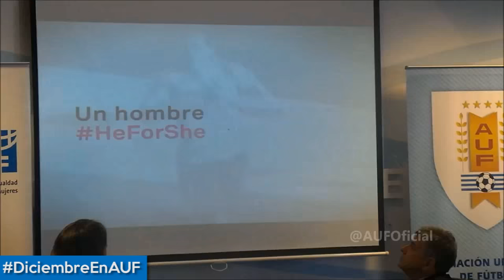DiciembreEnAUF I Resumen de la agenda de AUF en diciembre de 2015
Repasamos los principales acontecimientos de la agenda de AUF en diciembre de 2015: la selección sub-15 finalizó su participación en el campeonato sudamericano de Colombia como vice-campeona; culminó el torneo Apertura 2015 de primera división con la obtención de la copa por parte de Peñarol; terminó el torneo de segunda división profesional con Rampla Juniors campeón de la 1ª Fase; terminó el torneo Apertura de segunda división amateur con el campeonato de Cerrito; ONU MUJERES y AUF firmaron un acuerdo de colaboración en apoyo a la Campaña HeForShe; finalizaron los campeonatos de fútbol femenino sub-16 y sub-19; se realizó el sudamericano femenino de fútbol sala en Uruguay con la obtención celeste de un semi-campeonato; finalizó la temporada 2015 de los torneos juveniles con Danubio como ganador de la tabla general (sub-14: Nacional campeón, sub-15: Defensor campeón, sub-16: Danubio campeón, sub-17: Peñarol campeón, sub-19: Liverpool campeón)